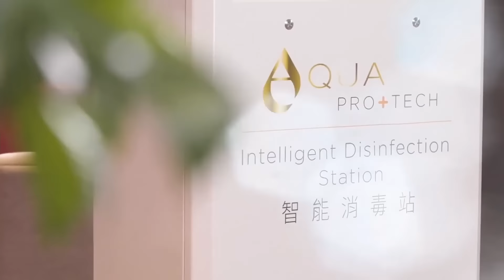曼徹斯特市中心 Ancoats旗艦高端府邸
📣曼徹斯特Ancoats 旗艦高端府邸展銷會
日期:8月28及29日(星期六、日)
時間:上午11時至下午7時
地點:The Balmoral Display Gallery 尖沙咀星光行16樓1633室

🧑‍💼 免費投資講座
英國回流物業專家Ting Ting
分享曼徹斯特Ancoats區的獨特之處及未來升值前景
日期：8月28至29日（星期六、日）
講座時間：下午4時（星期六）/ 下午1時及4時 (星期日)

Ray White今期為大家帶來位於曼徹斯特市中心的旗艦高端府邸 Ancoats Gardens，2.7米特高樓底加上頂級配置，配以罕見智能發熱地板以及全屋英國製電器和意大利傢俬，部分單位更設有內陽台，提供1至3房全新單位，近五百呎一房售價僅由26萬鎊起*，享850年地租期，極受附近商業區上班族及港人歡迎，放租首選！

賣點包括：
🔸Ancoats連續被Times Out評為 "Ｗorld's Coolest Neighbourhoods" 之一；泰晤士報選為全英TOP 20時尚居住地區
🔸擁眾多共享辦公室及初創公司，是當地年輕創業者追夢地方
🔸曼市最時尚、新興的地區，不少著名食肆、咖啡店以及市內唯一米芝蓮星級餐廳均在此區
🔸曼城大型發展商 Beech Holdings 匠心打造
🔸提供1至3房全新單位，售價僅由26萬鎊起*
🔸2.7米特高樓底
🔸配備罕見智能發熱地板
🔸連全屋英國製電器和意大利傢俬
🔸設施齊全，包括健身室、頂層花園、休憩空間等
🔸只需8分鐘步程直達Manchester Victoria站
🔸7分鐘步程至核心購物區，Arndale Shopping Centre及兩大高端百貨公司Harvey Nichols和Selfridges均進駐於此區
🔸車程9分鐘可至核心商業區Spinningfields：多間知名銀行、企業如Regus, Barclays, RBS, Deloittel, HSBC 均將辦公室設於此區
🔸8分鐘可至新興商業區New Bailey
🔸毗鄰8億英鎊大型重建計劃N.O.M.A，商廈、購物中心及休閒設施將陸續落成，升值潛力高，生活配套更臻完善

展銷期間更設免費講座，英國回流物業專家Ting Ting將親身分享曼徹斯特Ancoats區的獨特之處及未來升值前景，萬勿錯過啦！